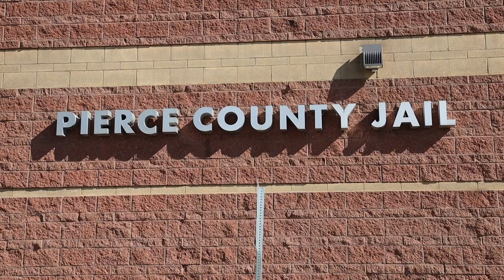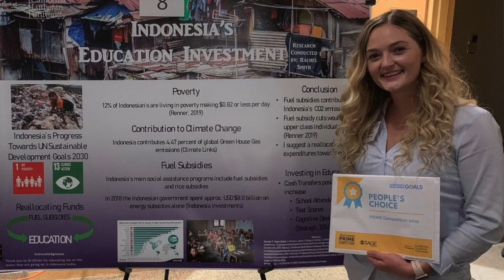MEET OUR DEPUTY Rachel Smith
Our deputies come from all different kinds of backgrounds and bring their different personalities and skill sets to us when they join our department. Today say hi to Corrections Deputy Rachel Smith, who is from Pierce County and returned to us after schooling and some time working in California.

We are hiring and are offering a $10k bonus for new hires and $25k bonus for laterals.

We are YOUR Pierce County Sheriff’s Department. But more than just that we are real people with families, who live and work in Pierce County with diverse backgrounds and experiences. Even though we are all different we share the same goal of serving our community with compassion, respect, responsibility, courage and integrity.